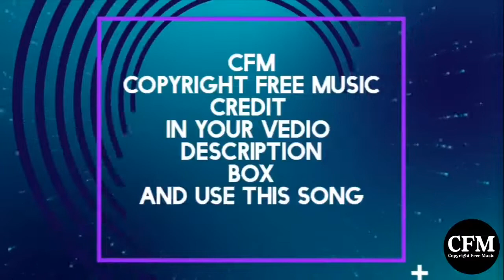Sed Song || hindi_Audio_Mashup || The_Breakup_Song? || AG MUSICAL || MP3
Sed Song hindi Breakup Song Audio High Quality AG MUSICAL

copyright claim disclaimer under section 107 of copyright Act 1976 allowance is made For fair use for purposes such as criticisms comment news reporting touching scholarship and search fair use is a use permitted by copyright Statute that might otherwise be infringing non profit educational or personal use tips the balance in favor of Fair use !||| Description
Sed Song hindi Breakup Song
Tanhai Song hindi Breakup Song
Rule Denewala Songs
Breakup Song
90 Superhit Song
purana gana Audio video
hindi Song
Amir Khan Karishma Kapoor ka gana
Salman Khan Akshay Kumar Raveena Tandon Song
shahrukh Khan kajal Mp4 Song hindi BOLLYWOOD
UDIT NARAYANAN Song HD
Kumar SANU Song  SADHANA SARGAM Song ALKA YAGINIK Song
ANURADHA PAUDWAL Song HD
superhit Dance super Song hindi Breakup Song
hindi Song jukebox hindi Romantic songs
hindi me gana
hindi me Song
purana hero ka gana
hirithik Roshan Song
Sunil Shetty Song hindi
Silpha SETTHY Song HD
Madhuri dixit Song
Sushmita Sen Song HD video Song Audio Song
Katrina Kaif Song HD
  Diya Mirza Song
Bipasa Basu Dino Morya Song HD video Song Audio Song BOLLYWOOD
Sanjay Dutt Song HD video Song Audio Song BOLLYWOOD
 emran hashmi Is gold Song HD Video Song Audio jukebox
ABHIJEET Song Hindi Breakup Song Romantic Song
Juhi Chawla Song HD video Song Audio Song BOLLYWOOD
altaf Shiwdasni Song HD video Song Audio Song BOLLYWOOD is gold
Akshay Khanna Song HD Video Song Audio Song BOLLYWOOD is
All Song BOLLYWOOD movies

 SHRAYA GHOSAL Song hindi
sonu nigam Said Song
BOLLYWOOD HITS Song
T Series Song hindi Breakup Song
Shemaroo Song hindi Breakup Song
Sony Music indian Song HD Video Song BOLLYWOOD
Zee Music Company Song HD Video Song Audio High Quality Song
Tips OFFICIAL Song HD Video Song HD
Ishtar Song HD Video Song HD
Saregama Song HD video Song Audio Song
eros Now Song HD video Song Audio Song BOLLYWOOD
hindi gana
hindi song
filmi gaane
hindi gane
mp3 gana
gane
sadabahar hindi song
vivah geet
anuradha paudwal
gana
sadi hindi song
old hindi song
hindi shaadi song
shaadi ke geet
sadhi song
old hindi songs
wedding songs
old songs hits hindi
filmi son9
Hindi_Sad_Songs_R_d daTs_T_YT TE_¥AT
Hindi_Sad_Songs_ar_À dauš_I_HN__ 4R_ ita_|
HCITER 3es TA, Super Hit Sad Songs, Hindi Bollywood
Songs, All Bollywood Songs, Very Sad Songs, ft aictgs airY
,90s Evergreen, gHR FFL HTT uMs 3ida ita, PR fem a
3T 4TRatu, Hindi Sad Songs Superhits, Kumar Sanu Alka
Yagnik Udit Narayan Sad Songs
Music
Aaye Ho Meri Zindagi Mein | Full Video
SONG
Udit Narayan
ARTIST
Get YouTube Premium